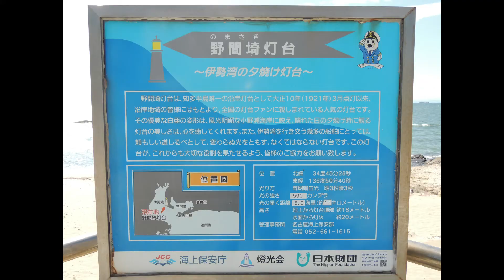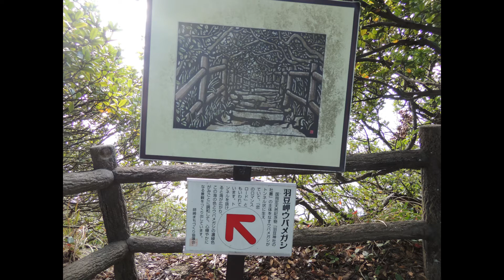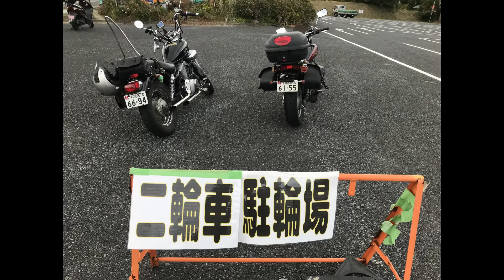知多半島ツーリング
名古屋→りんくうビーチ→野間埼灯台→羽豆岬→えびせんべいの里